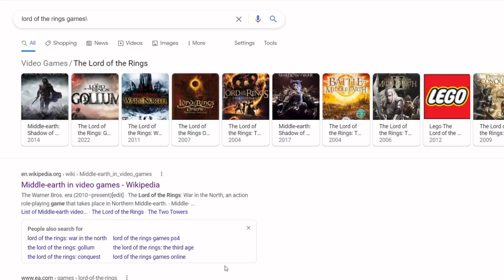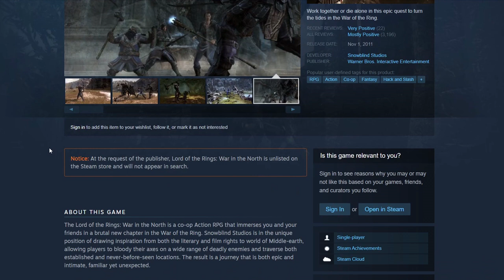Lord of the Rings Games (ft. My Wife)